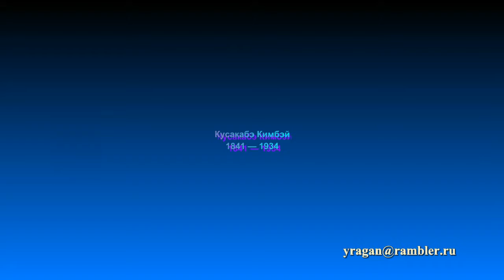Кусакабэ Кимбэй биография работы